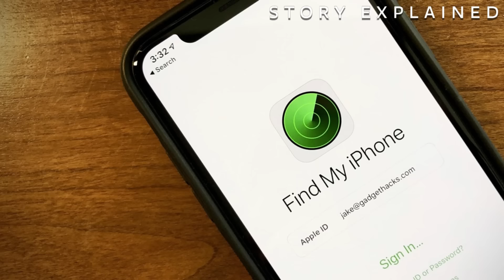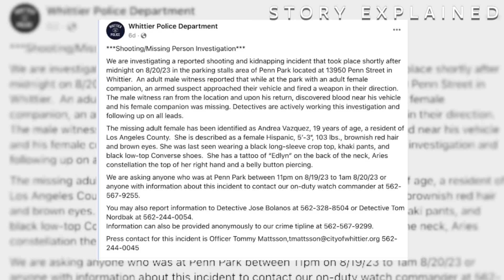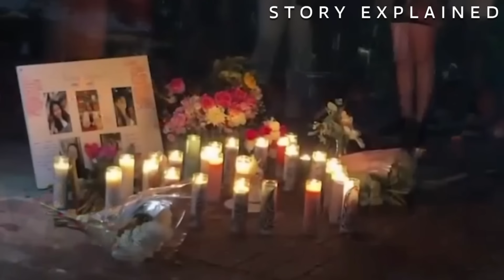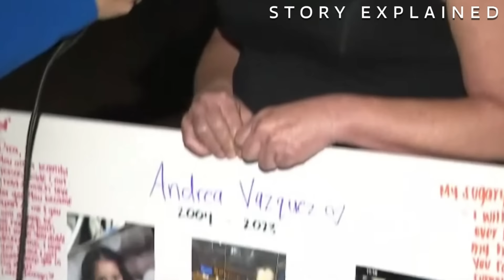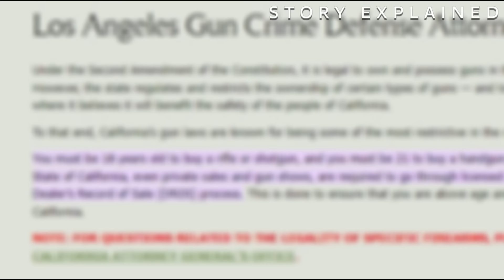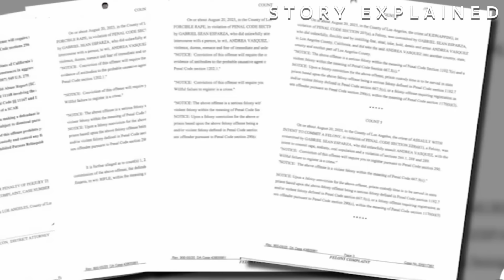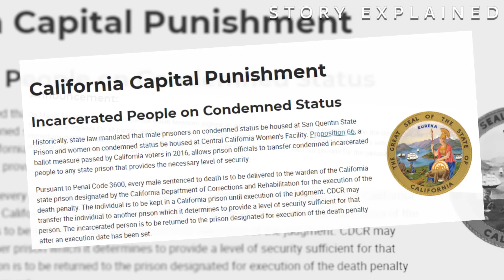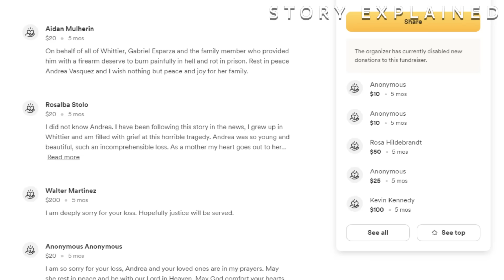He Made Her Disabled W/ A Shot To Take Advantage Of Her Body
On August 19, 2023, Downey City native Andrea Vazquez and her boyfriend were enjoying a night out at Penn Park in Whittier, California, when suddenly, a white pickup truck pulled up near them. A man brandishing a rifle emerged from the vehicle, setting the stage for what would later unfold as a bizarre case.